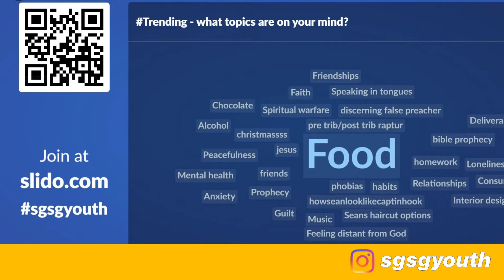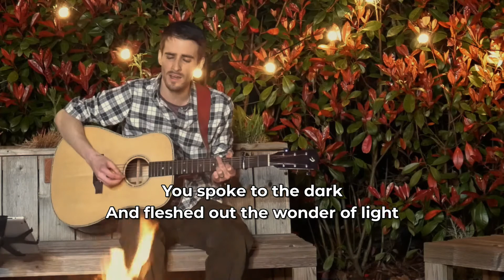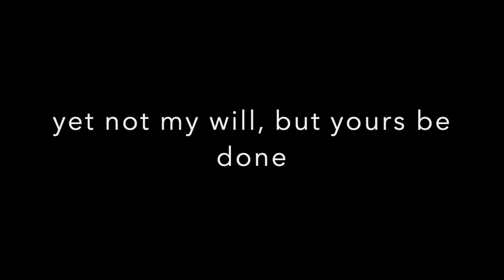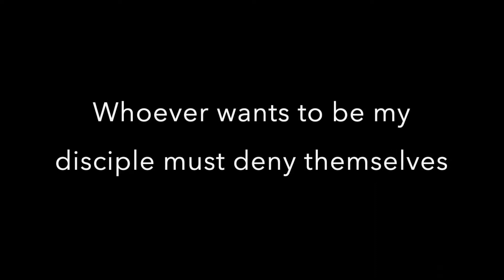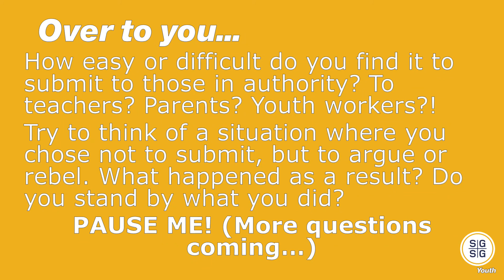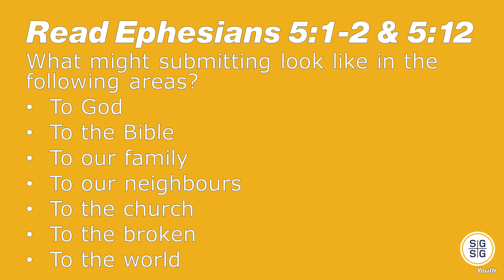Youth Online // 20 November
We'll have a song, a short talk, and then some questions and things for you to do at home. Thanks for joining us, we're so glad you're here!

St Giles' & St George's Ashtead is a church serving Ashtead and the surrounding areas. We are an Anglican church (part of the Church of England).